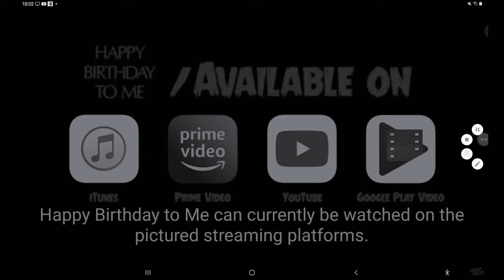happy birthday to me kill count trailer (reupload)